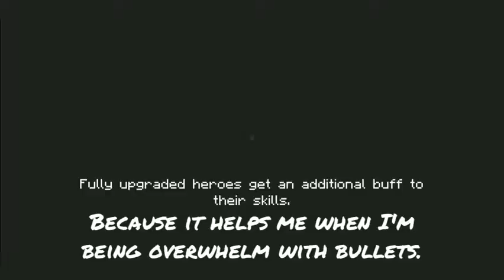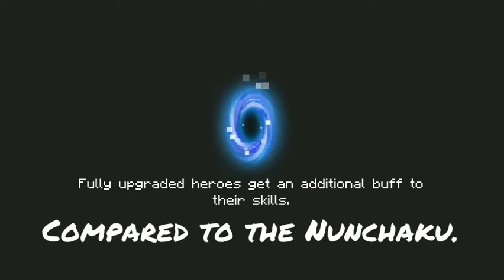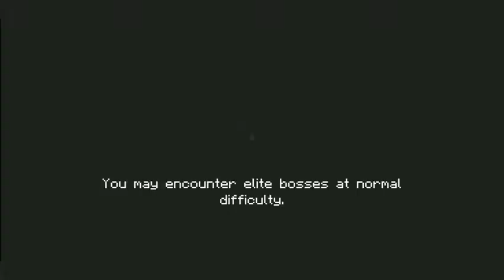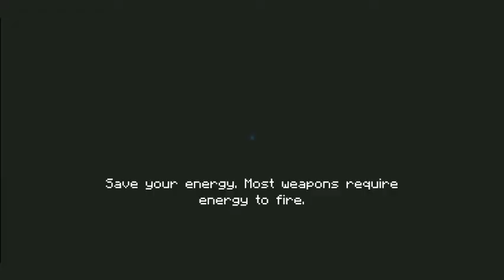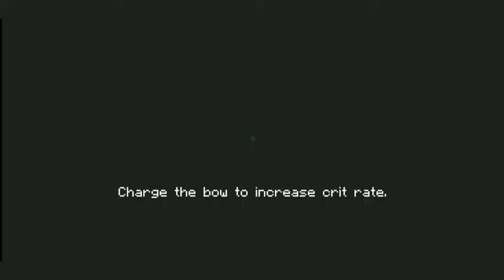My 8 Favorite weapons in Soul Knight.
DeclanDP-We Are Here Official Audio